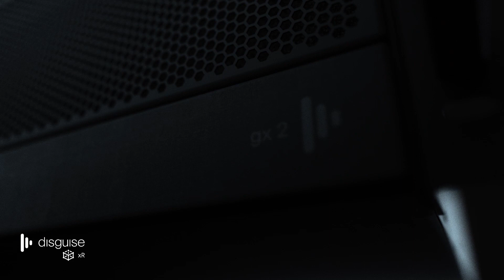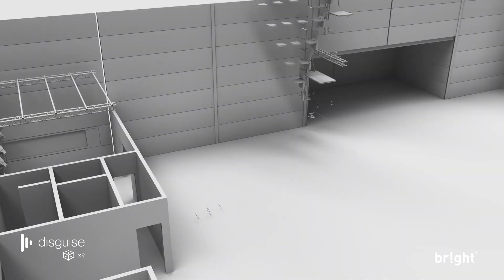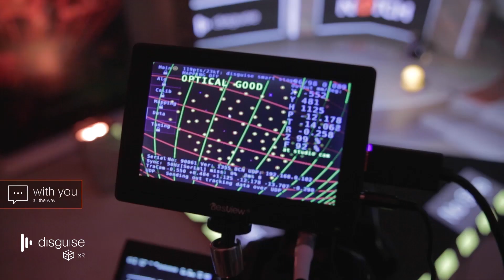TPi Talks - Peter Kirkup disguise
On this episode of TPi Talks, Stew speaks to disguise’s Global Technical Solutions Manager, Peter Kirkup to discuss the company’s latest xR workflow and how it might benefit those artists looking and more creative streaming options.